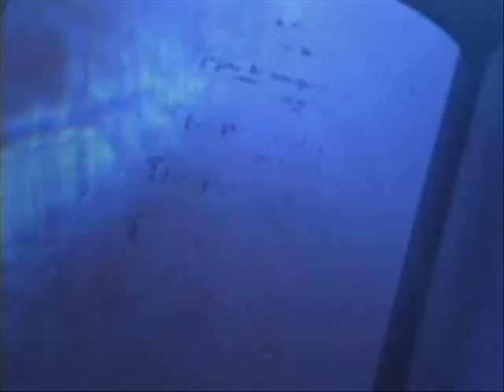Charmed season 2 credits ( fan-made )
intro charmed season 2 by me